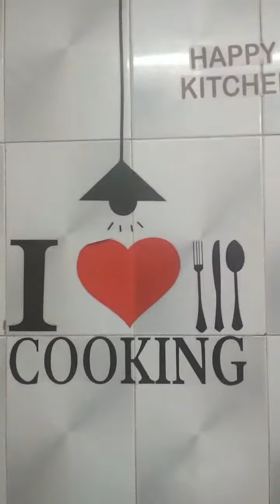खजूर रोल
एक बार खाओगे तो बार बार बनाओगे 😋😋